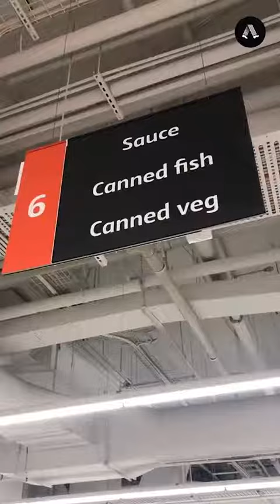Is Vegan Tuna Just Cat Food?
I think it might be